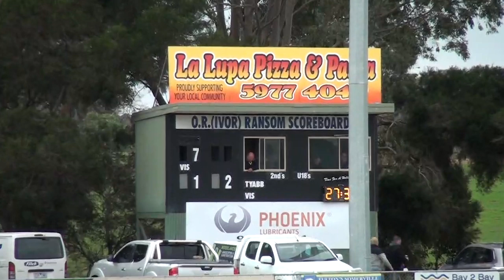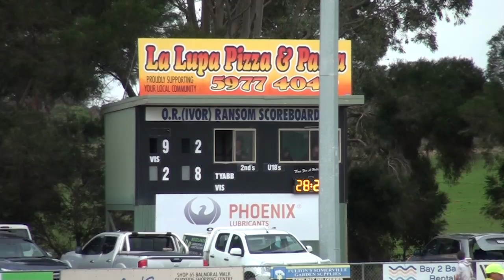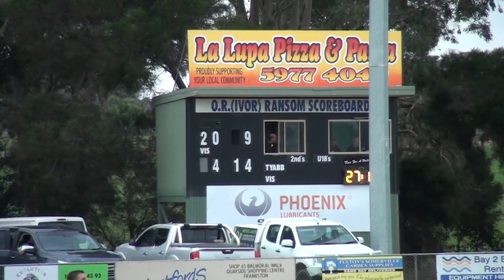MPFNL_DIV_2_RD_8_Tyabb_Vs_Pearcedale.mp4